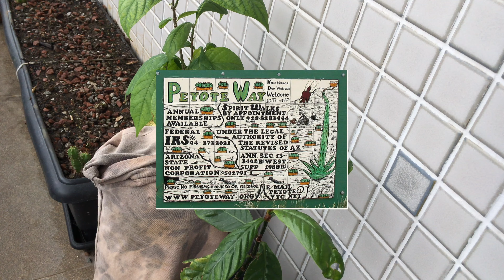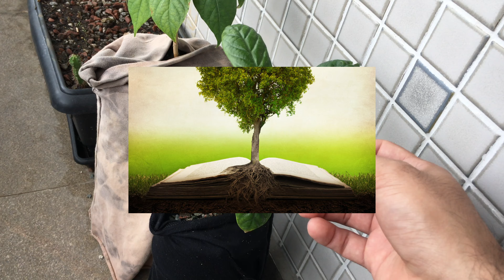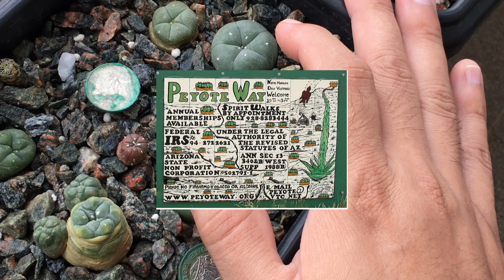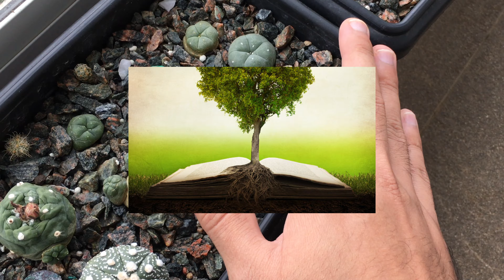I believe that Sacred plants are physical manifestations of God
Timestamp
9:06 Português

Just a short video sharing my personal belief in relation to sacred plants.
My collection is for my personal consumption and I will never sell dried material or extracts nor teas to others.
All consumption is for religious purposes and being self sufficient in your cultivation is the main goal.

All sacred plants are equal and none are superior to the other but rather God manifested thy self in different forms best suited for each region and its people. Throughout history plants played a major religious significance even if not psychoactive many are considered MASTER plants.

These plants are to be respected and not used as drugs to get high but rather medicine, a form of communication or connection with divinity and in a religious manner. This can be for many different reasons be it a death, a birth, new member, select day of worship and many others.

Scientific experiments I do are to better understand the plants and help better the cultivation. Any extractions are done to test theories on best practices for better self sustainability be it best use of material or harvesting methods.

I will never claim any cures or benefits nor promote the use of any plant and everyone should do their own research and conversation with God. I only share my personal experience, experiments and cultivation practices.